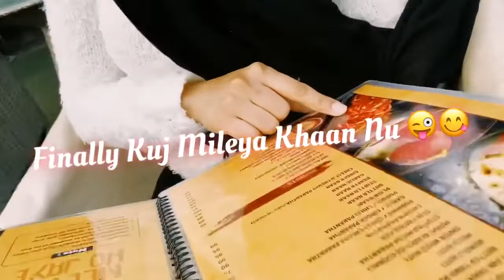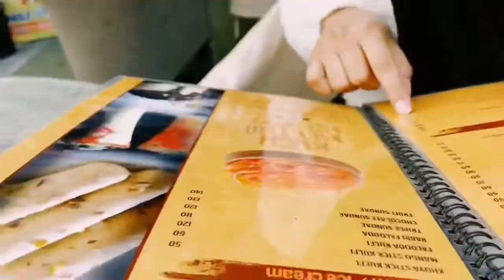Surprise Visit To India 🇮🇳 2nd Time (PART-2) Birthday Gift To DAD ❤️ Att Bhullar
This Is My 2nd Surprise Video Auckland to Punjab. Dad’s Birthday 🥳 Birthday Gift Bike 🏍 Yamaha R3.

Att Bhullar